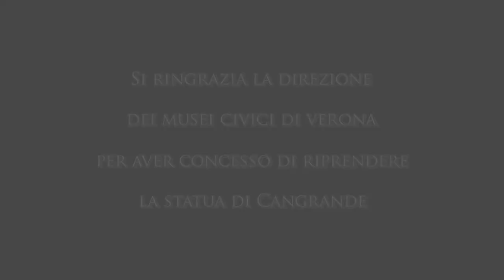Cangrande di Anna Lerario alla Mostra del Cinema di Venezia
Intervista alla regista Anna Lerario sul suo documentario "CANGRANDE DELLA SCALA IL PRINCIPE DI VERONA"